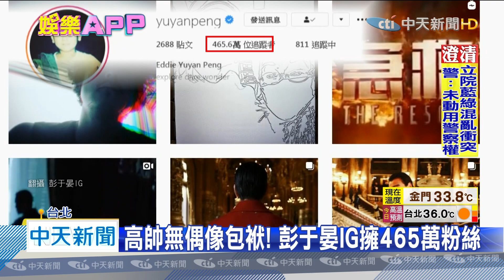20200629中天新聞 台灣第1！周杰倫IG粉破600萬 亞軍彭于晏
周杰倫IG粉絲追蹤人數，突破600萬，成為台灣藝人IG粉絲數量第一名，讓他相當開心，彭于晏也不時在IG曬帥照，吸引465萬人追蹤，名列台灣男星第二名，第三名則是天后蔡依林，IG粉絲不只高達406萬人追蹤，更是台灣女星之冠！